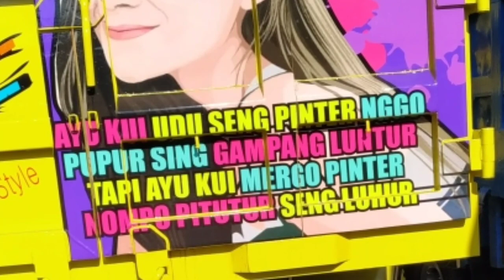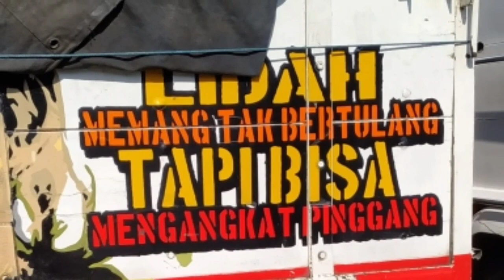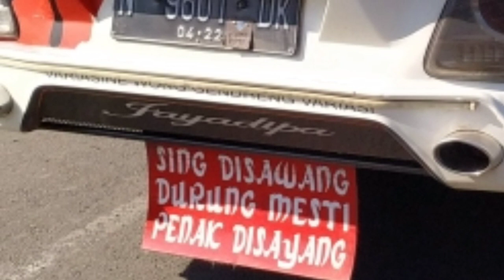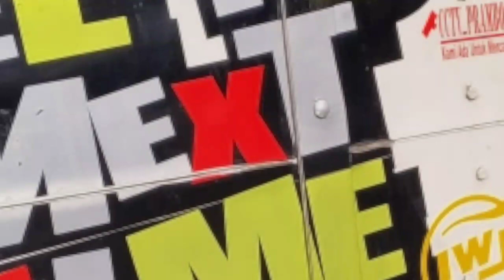Tulisan Lucu Truk - Kopdar MRTL Malang Raya Truck Lovers - Stadion Kanjuruhan Malang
Jadi ceritanya...
Hari Minggu pertengahan Februari 2019, seperti biasanya saya gowes ke Stadion Kanjuruhan Kepanjen ternyata disana lagi ada event Kopdar Malang Raya Truck Lovers.
Banyak banget truk2 dengan tulisan kocak yang bisa bikin perut sakit. Tanpa pikir panjang saya langsung hunting foto2nya :D
Temen2 ada yg pernah ketemu atau nyalip truk2 ini dijalan gak?

Follow juga medsos saya ya